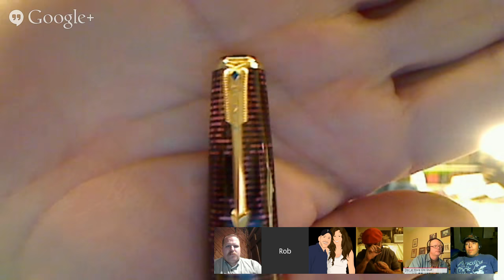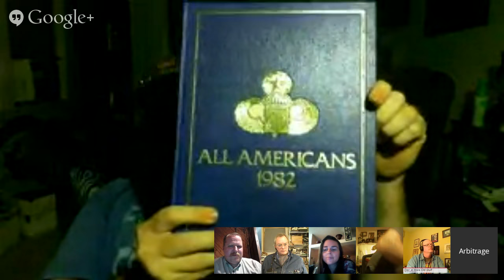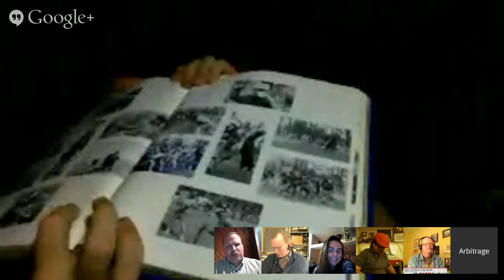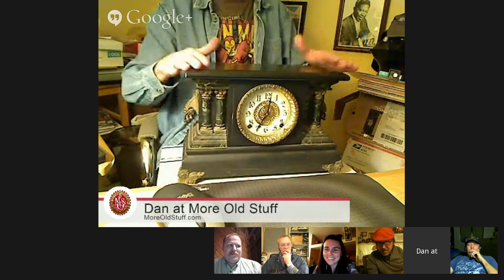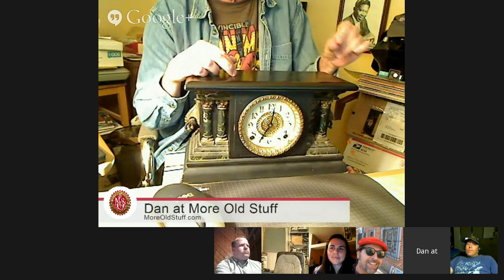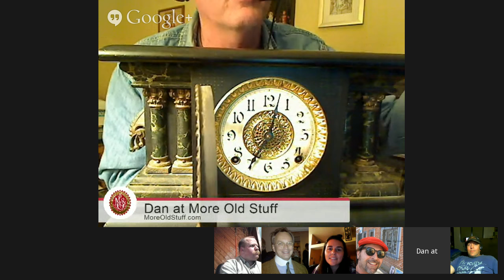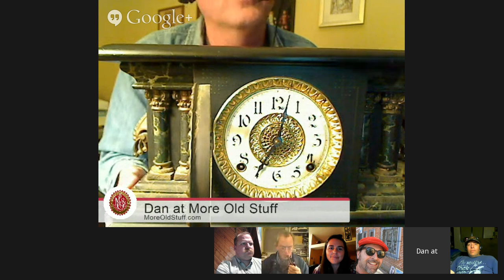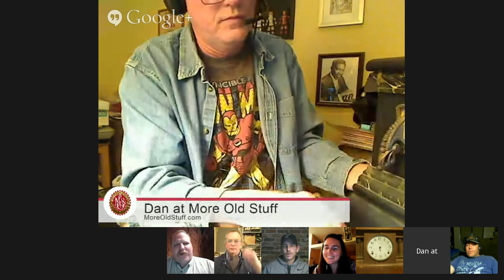The Collector's Catacomb #5; Thurs 9:30p EST Rob Morrision Vintage Writing Fountain Pens Parker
The show for collectors of vintage, antique, militaria, and unique items. The panel of Golden Finger Picker (Chad), The California Picker (Drew), Scrapperella (Elena), and TRR (Erik) will discuss their personal collections history from the past and interview a special guest every week. Arbitrage Albatross (Brian) is our MC every week, keeping track of your comments and questions.

This week we will have Rob Morrison talking about pens. He is a long time collector and dealer of pens and other vintage items. We are excited to have his expertise join us and look forward to information packed show. Please tune in with your questions and also check out his site.